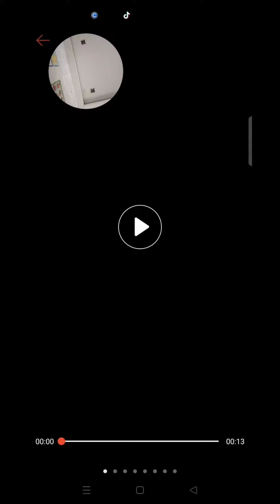ITLOG NA SOBRANG ALAT😮egg